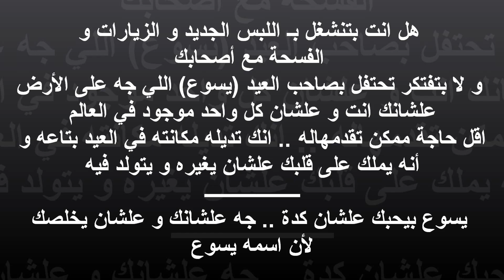The LORD of Christmas - صاحب العيد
مين اللي بتحتفل بيه في العيد ؟